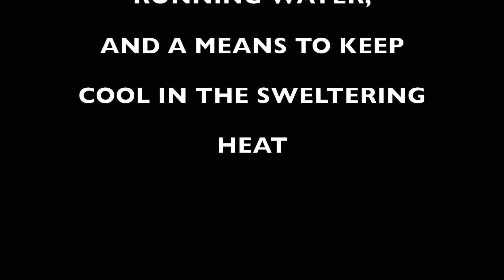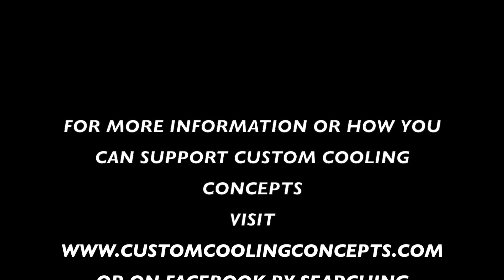Richy Longtin, CCC Kickstarter Video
The creation of Custom Cooling Concepts (CCC).